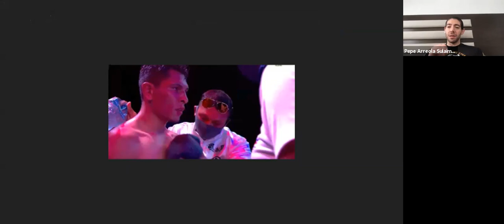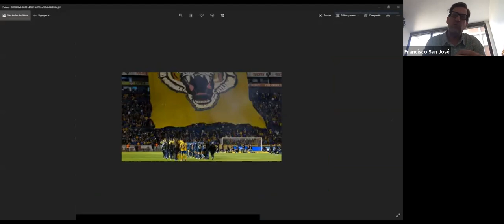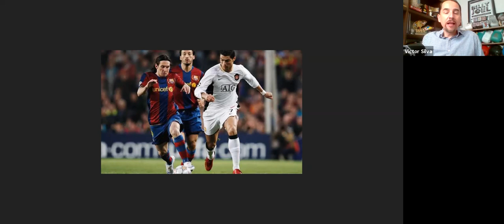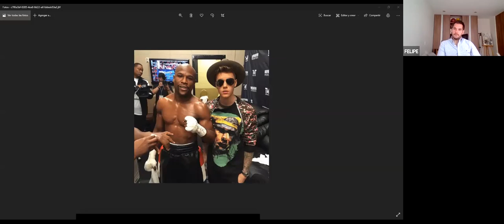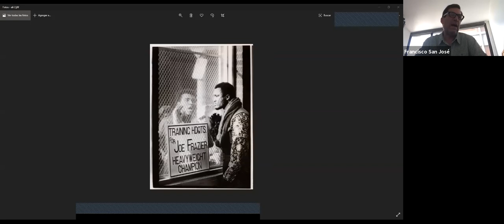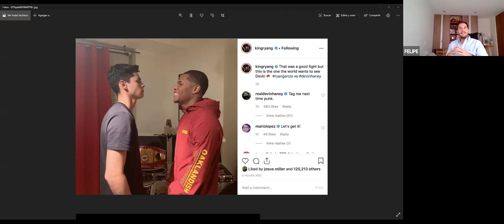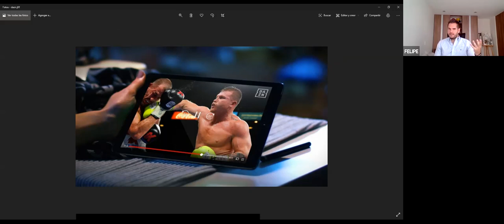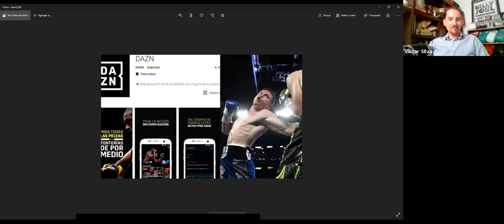𝗪𝗕𝗖 𝗧𝗔𝗟𝗞𝗦 𝗥𝗢𝗨𝗡𝗗 53 "ANÁLISIS DEL MARKETING DEPORTIVO EN LA INDUSTRIA DEL BOXEO DURANTE COVID-19 ”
Con:
Mauricio Sulaimán Presidente WBC
Francisco San José
Felipe García

World Boxing Council
Universidad LiberQuaré